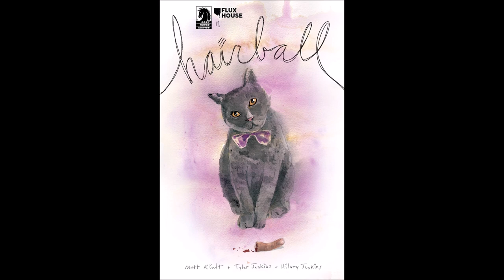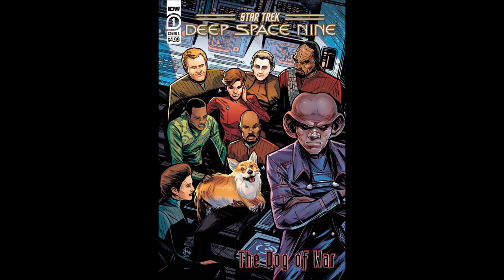Noice Comics and Cool Trout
This week's highlights video features music by Trout Recording!  Enjoy April 2023's first week of comics n stuff!